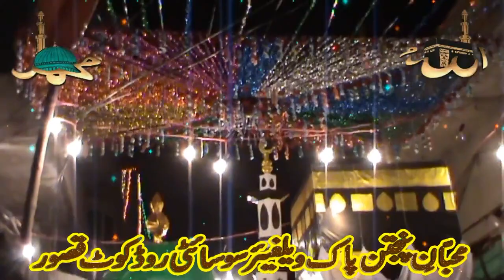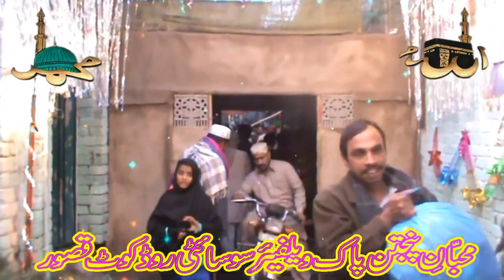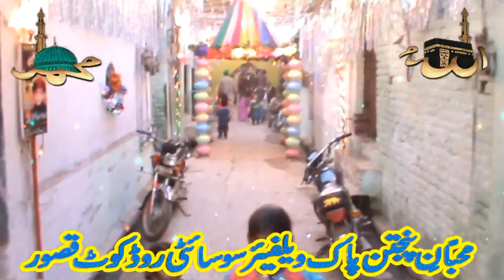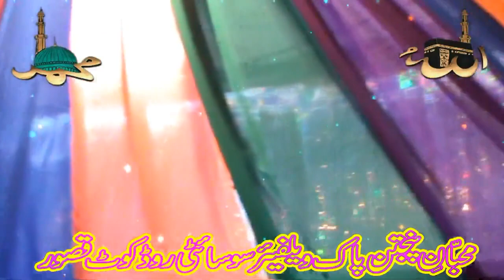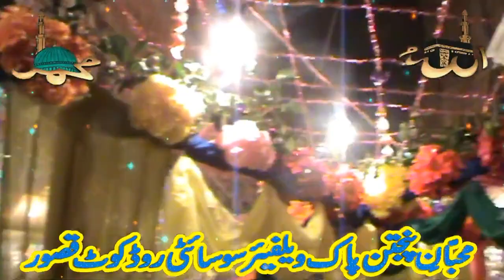Bara Rabi ul Awwal Ke Din Yaadgar Hai Naat With Amazing Street Decoration 2015 Kasur By Jaan Jee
Amazing Street Decoration 2015 Kasur By